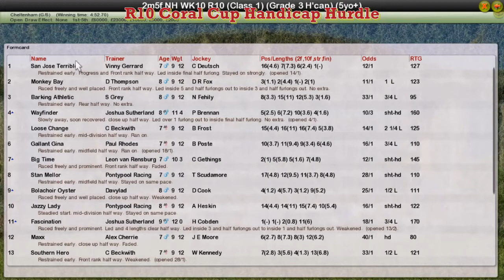NH WK10 R10 Coral Cup Handicap Hurdle